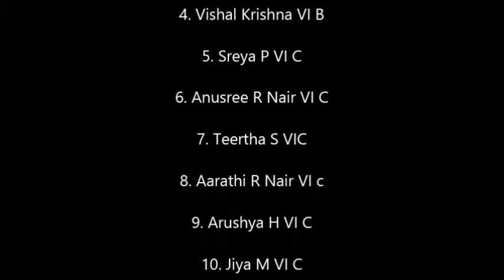BEHARAIN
The project Anyonyam was initiated by Mrs. Leena Mukundan, TGT Social Science as an effort to promote universal brotherhood and international peace. 13 students of the Vidyalaya learnt the national anthems of 52 countries which was recorded and released in the form of a video DVD.